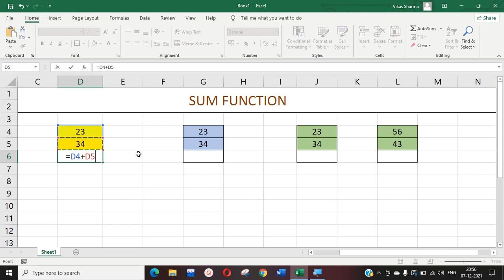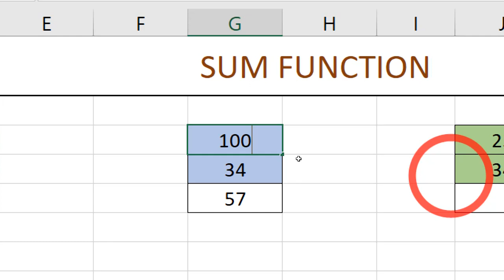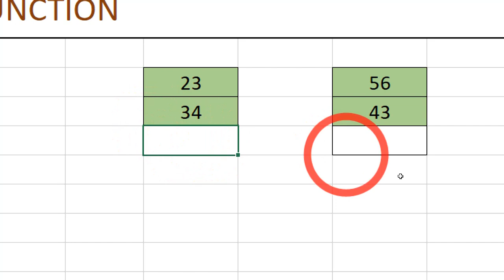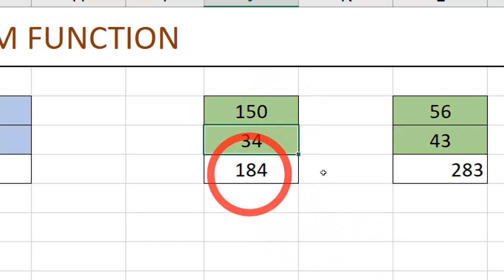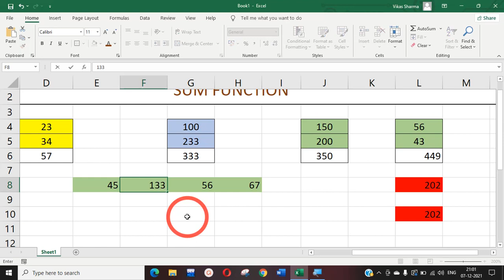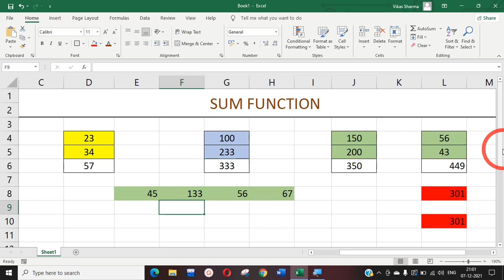Sum Function in Excel | Excel for Beginner